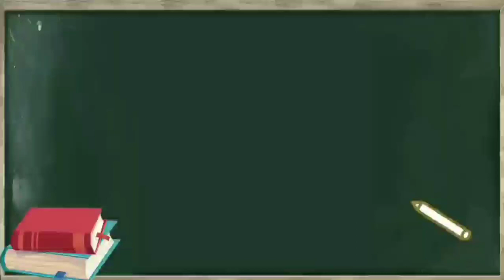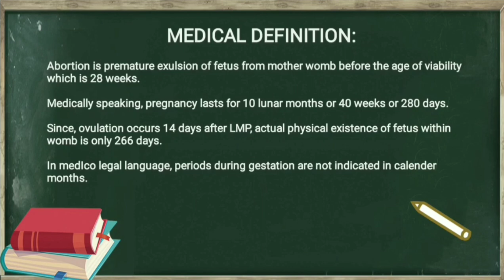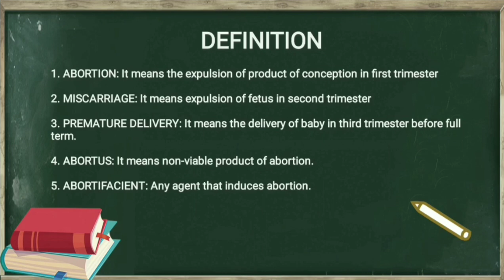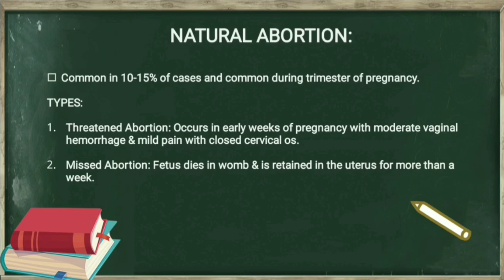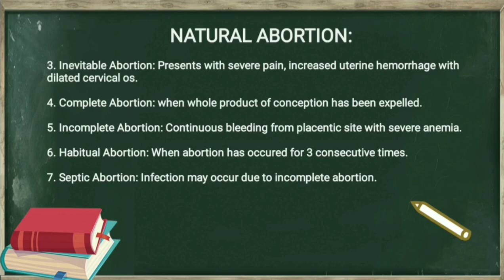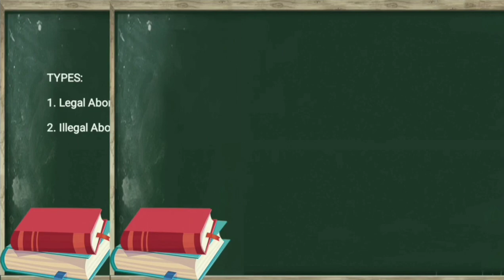Abortion under Forensic Law ( Hindi) | Meaning, classification, causes | Abortion in India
This video elaborates about abortion in hindi in detail.
Language: Hindi